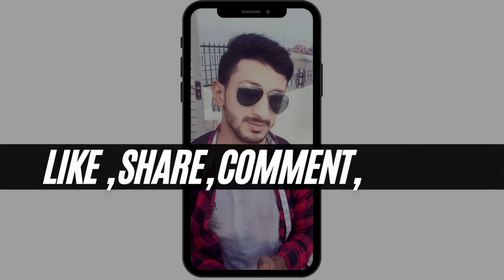Beautiful Chest Tattoos Designs - Chest Tattoos ideas for men - Best Tattoo Ideas - AR Tattoo Studio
Hi Guy's:
In this video i will share some Beautiful Chest Tattoos Designs - Chest Tattoos ideas for men - Best Tattoo Ideas - AR Tattoo Studio

Chest tattoos have a very simple appearance and leave you with some decent body art. However, what you may don’t know is that Chest tattoos are one of the most symbolic tattoos you will come across. These tattoos are popular for their various scared meanings. As Chest tattoos have grown in popularity in the tattoo world, you will find more modified designs that look awesome once you get it.

Additional Keywords:

► Chest Tattoo Designs
► Chest Tattoo Designs on hand
► Chest tattoo Designs With Names
► Chest tattoo designs on neck
► Chest Tattoo designs For females
► Chest tattoo Design
► Chest tattoo designs for Guys
► Chest tattoo designs On Chest

► Follow  @Artattoostudio2